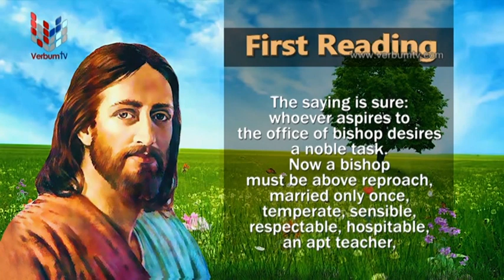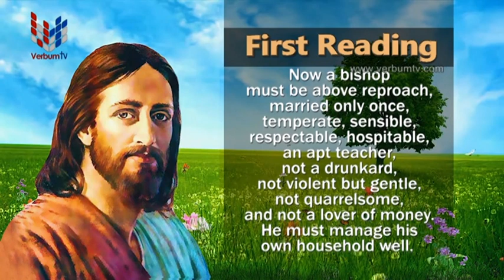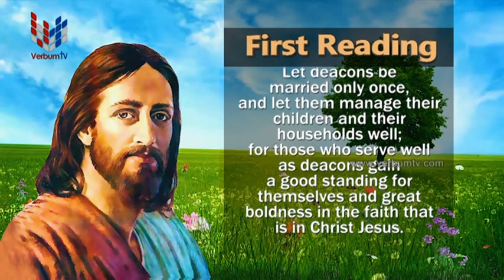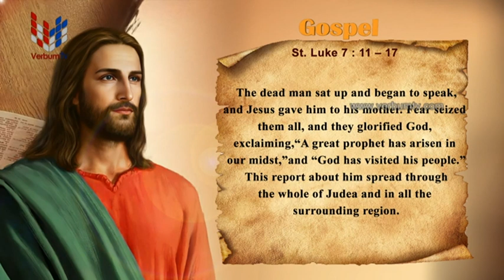SRI WACHANAYANO (ශ්‍රී වචනයාණෝ) ENGLISH - EP 2968 - 2023 09 19